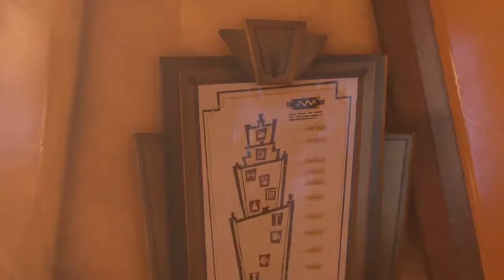Luigi's Mansion 3 - Episode 1: You Should Have Checked the Yelp Reviews, Mario Bros.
In today's episode of the "Luigi's Mansion 3" playthrough, we arrive at the hotel, get ambushed by the owner and King Boo, find our vacuum, and start capturing Ghosts as we contend with tutorial after tutorial.

Apparently, Luigi and Mario didn't learn their lesson about accepting invitations to luxurious properties in the middle of nowhere because that's exactly what they do when they get a free vacation to a five-star resort in the middle of the woods. So naturally, just like in the first "Luigi's Mansion" game, Mario's ambushed and kidnapped by King Boo, along with Peach and some Toads. Though fortunately for us, E. Gadd was just as gullible as the Mario Bros. by also accepting an invite to this hotel, allowing us to get our hands on a new vacuum that not only allows for Luigi to beat down any ghosts unfortunate enough to cross his path, but also create a gooey doppelganger of himself, Gooigi, that can help him solve puzzles by slipping into otherwise-inaccessible areas and serving as an extra vacuum.
As such, we begin our quest to help Luigi save his friends and family by clearing each floor of the hotel of ghosts and claiming elevator buttons for higher floors, starting with the first five in today's video.